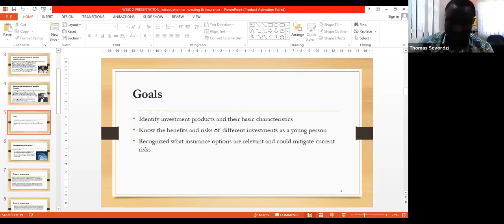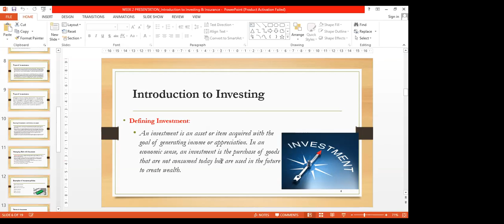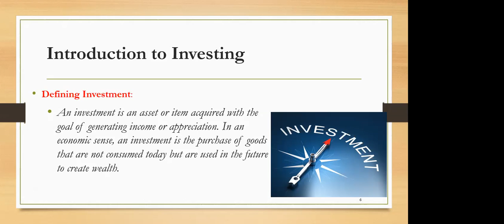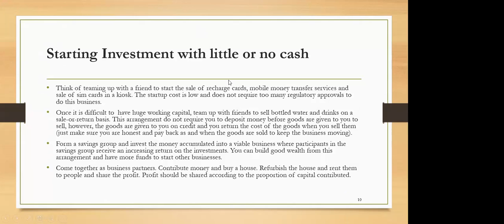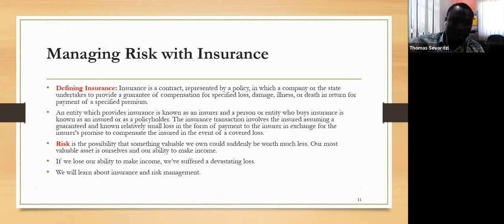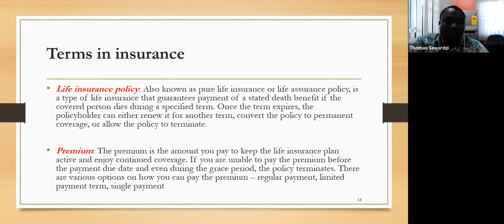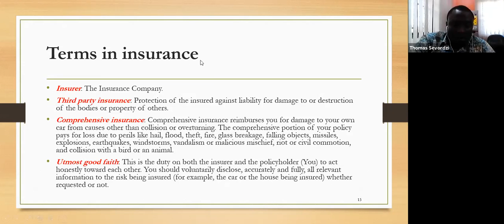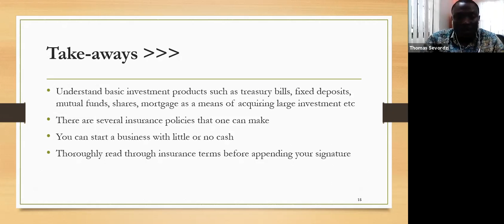WMI Online Academy 2020: Introduction to Investing & Insurance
This webinar was hosted as part of the WMI Online Academy 2020. Join WMI Graduate Scholar Thomas Sevordzi and Henry Obeng Tawiah a financial services industry professional in Ghana as they provide an overview of basic investment options for young professionals and engage in a discussion on the importance of different insurance products.